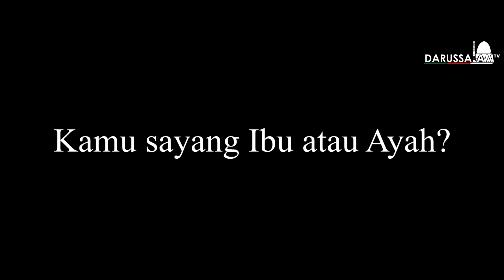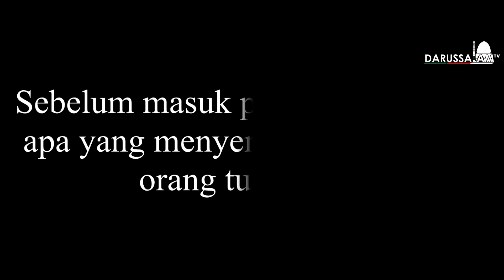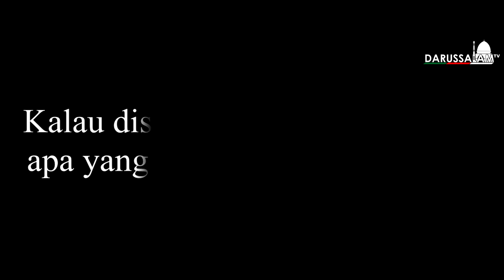Harapan dan doa santri baru Darussalam garut